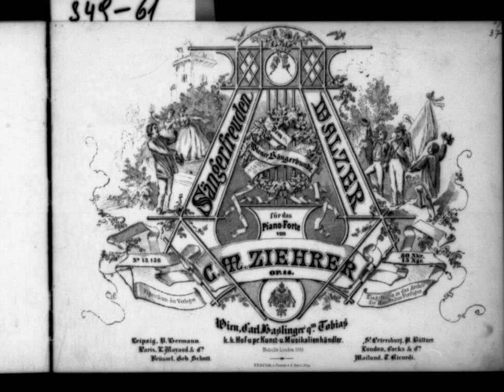Carl Michael Ziehrer Sängerfreuden, Walzer, Op 14